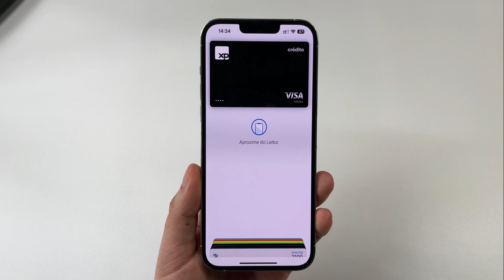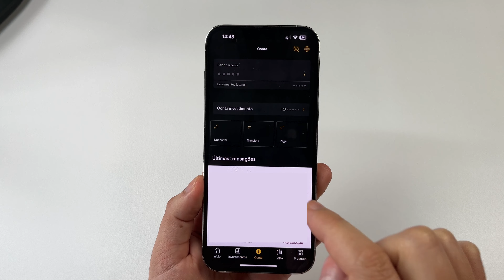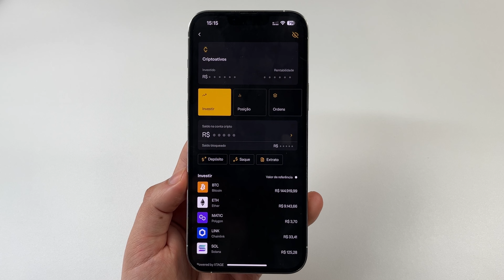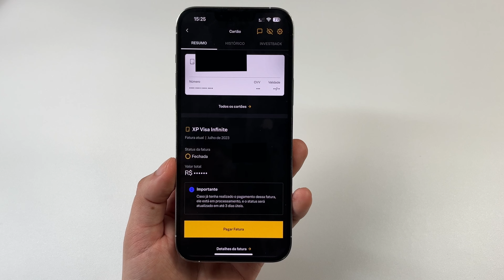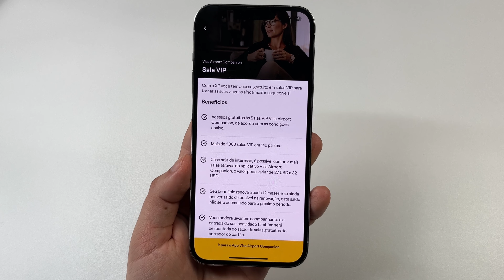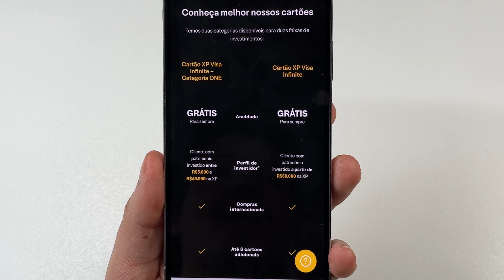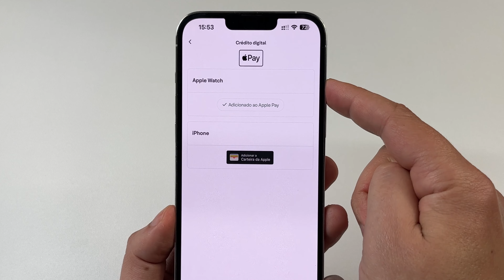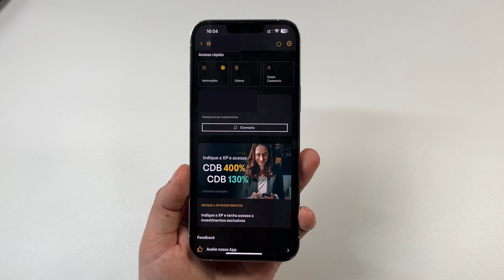Conta digital XP oferece CARTÃO DE CRÉDITO BLACK, APPLE PAY , PIX e muito mais 🤩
A corretora XP agora também possui um banco digital. O Banco XP possui vários benefícios interessantes que com certeza faz valer a pena abrir uma conta, um deles é o facil acesso para conseguir seu cartão de crédito black da bandeira visa que oferece acesso grátis as salas VIPs de aeroportos, 1% de dinheiro de volta em todas as compras que você fizer com o cartão deles, anuidade grátis e  compatibilidade com as carteiras digitais como o Apple Pay para você usar com seu iPhone e Apple Watch. Além de um aplicativo bonito e organizado cheio de funções pra você investir com a corretora deles ou usar as funções que você precisa de banco, tudo isso em um único app.

Neste vídeo eu mostro como funciona o aplicativo, se vale a pena e como conseguir seu cartão black com Apple Pay.

CONVITE DE INDICAÇÃO

CONVITE 1👉🏻 Venha ser meu convidado e ganhe acesso exclusivo ao CDB 400% e 130% do CDI! Basta clicar no link e seguir o passo a passo

🎦 6 Aplicativo p/ pagar boletos com cartão de crédito e atingir metas de anuidade, taxas e limites!

TIME-LINE
00:00 Introdução
01:06 Banco XP / Corretora de Investimentos XP
01:34 Benefícios Conta Digital XP
02:46 Aplicativo e Investimentos
04:30 Benefícios do Cartão XP
06:53 Funções do Cartão
07:32 Tipos de Cartões Black XP e Como
Solicitar
08:55 Adicionando no Carteira do iPhone
(Apple Pay)